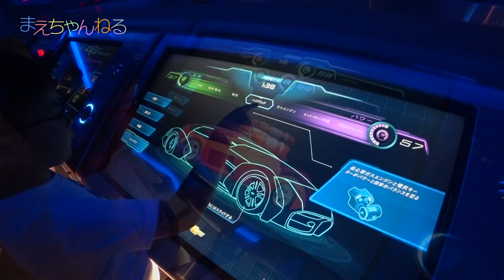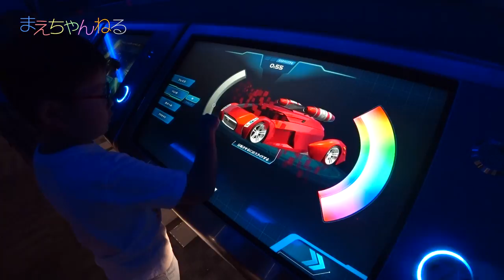爆速！テストトラックがめっちゃ速い！ TEST TRACK / Epcot / Walt Disney World | まえちゃんねる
アメリカ フロリダ州のウォルトディズニーワールドのエプコットにあるテストトラックに乗ってきました！その時の模様です^^

【関連動画】
☆相変わらずのずぶ濡れ(^0^) ディズニーワールド Kali River Rapids / Disney's Animal Kingdom / Walt Disney World